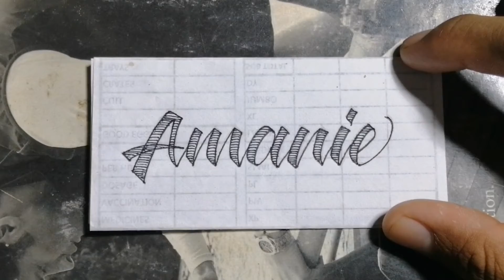AMANIE | Lettering name design | Mora art